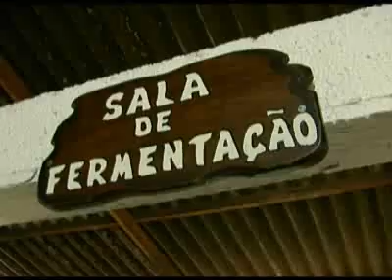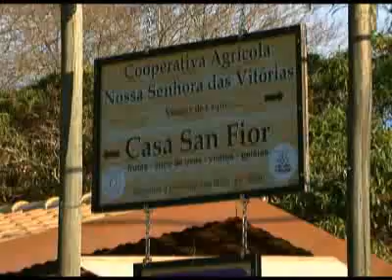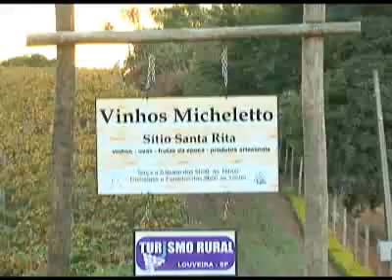Deus Abençoe - Louveira